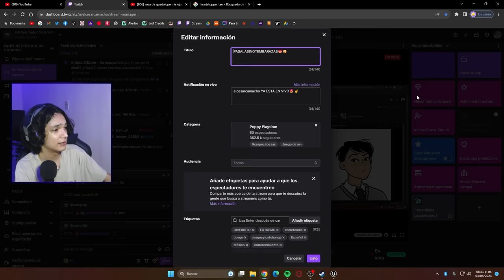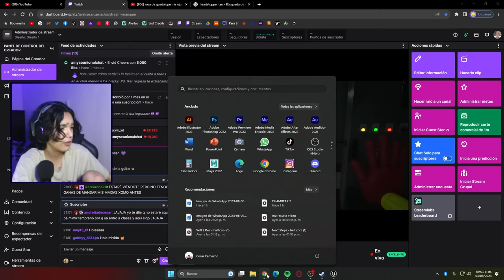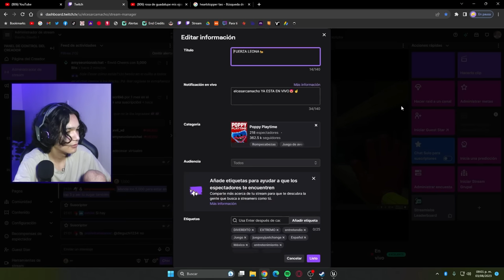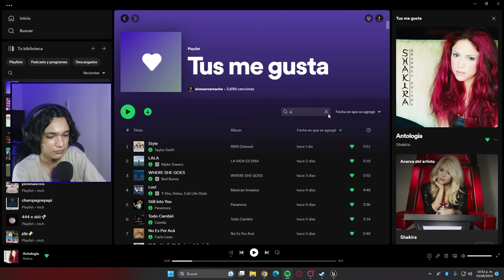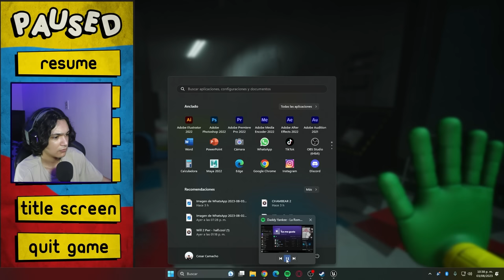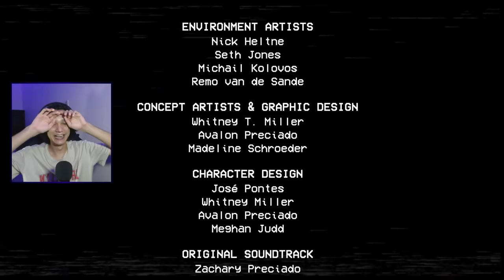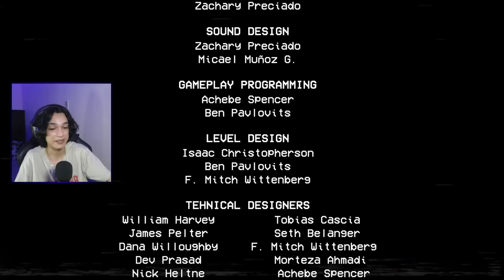¡AZUL, NARANJA, VERDE, ¡NO ENTIENDOO!! | POPPY PLAYTIME Capitulo 2 Completo